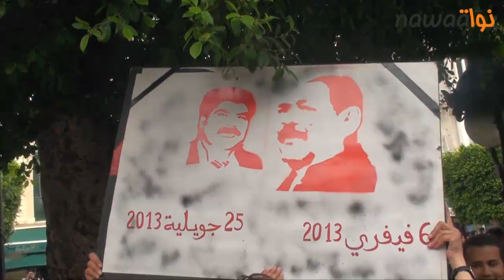الوقفة الاحتجاجيّة الدّوريّة شكون قتل شكري؟ شكون قتل البراهمي؟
نظمت الجبهة الشعبية اليوم الاربعاء 18سبتمبر2013, الوقفة الاحتجاجية "شكون قتل شكري? شكون قتل البراهمي?" تحت شعار " لا شرعية لحكومة مورطة في الاغتيال", وذلك على اثر تسريب الوثيقة  التي تشير الى معرفة المؤسسة الامنية بمخطط اغتيال الشهيد محمد البراهمي قبل تنفيذه. انطلقت الوقفة بتجمع امام وزارة الداخلية, تحول الى مسيرة حاشدة في اتجاه المسرح البلدي رفع خلالها المتظاهرون والمتظاهرات عديد الشعارات المناهضة لحكومة الترويكا والمطالبة برحيلها. هذا وقد القت مباركة البراهمي, ارملة الشهيد محمد البراهمي, كلمة دعت فيها الجماهير الشعبية الى التصدي لارهاب الدولة على حد تعبيرها. في حين اكد عضو المجلس التاسيسي المسحب والقيادي بالجبهة الشعبية منجي الرحوي على مواصلة النضال والتحركات للدفاع عن الكلمة الحرة وللتصدي لسياسة تكميم الافواه والترهيب التي تنتهجها الحكومة معبرا عن مساندته اللامشروطة للاعلاميين والمبدعين.
اروى بركات
Entrevue/Image/Montage: Arroi Baraket